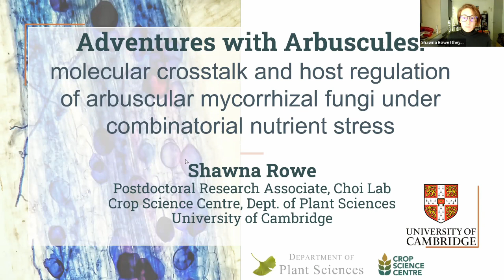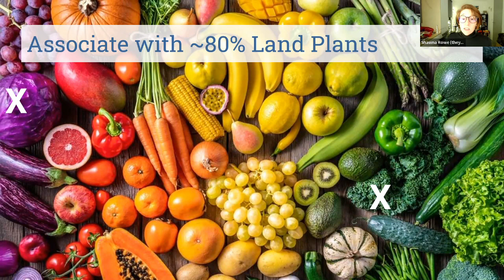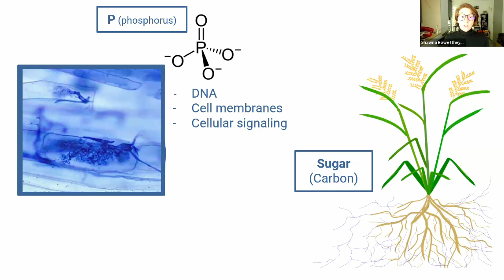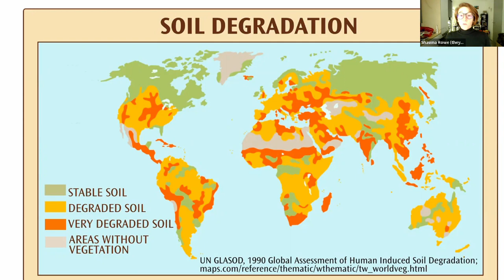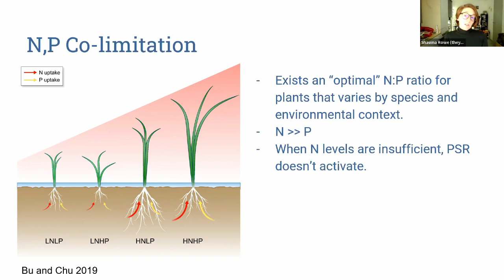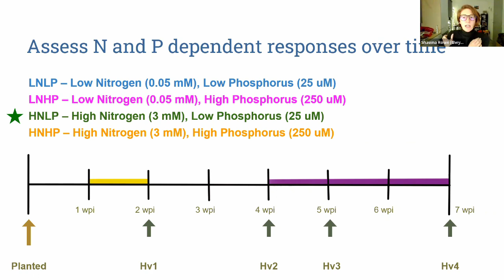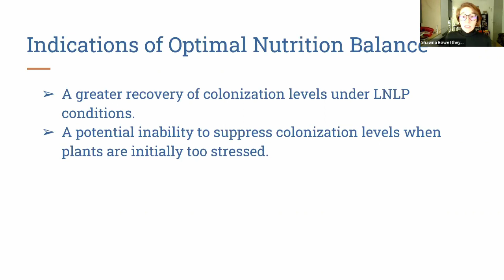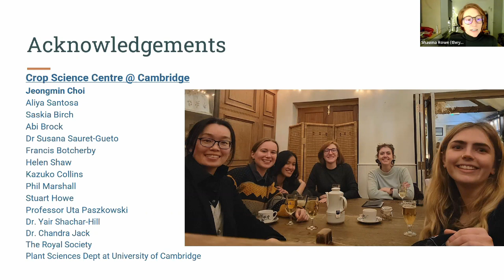Adventures with Arbuscular Mycorrhizal Fungi: Host regulation under combinatorial nutrient stress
Arbuscular mycorrhiza (AM) are a class of mutualistic, plant root-associated fungi that are believed to have helped make the terrestrialization of modern land plants possible. As an obligate mutualist, AM are dependent on their host plants for carbon in the form of photosynthesis-derived sugars and fatty acids. In return, AM are able provide mineral nutrients, such as phosphorus and nitrogen, to their hosts by accessing soil at further distances and greater granularity. This talk will incorporate biochemical, genetic, transcriptomic, and physiological approaches to investigate how nitrogen and phosphorus signaling are involved in the regulation of symbiotic relationships between arbuscular mycorrhizae and host plants, using rice as a model system. Broadly, this work aims to fill in knowledge gaps in plant nutrient uptake both with and without mutualists with the hope of decreasing agricultural dependency on costly synthetic fertilizers.
Torrey Botanical Society Spring 2023 Lecture Series
presented by Shawna Rowe, University of Cambridge
00:00 Introduction
04:37 Lecture
50:30 Q&A
For more information on future lectures, field trips, and the Torrey Botanical Society,